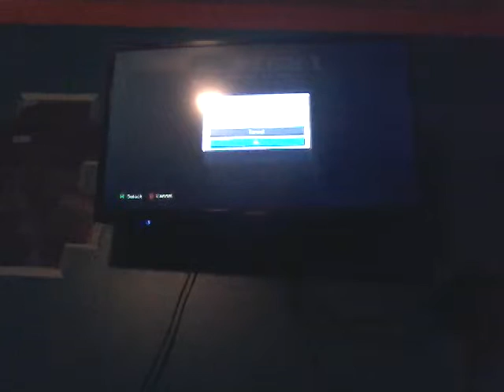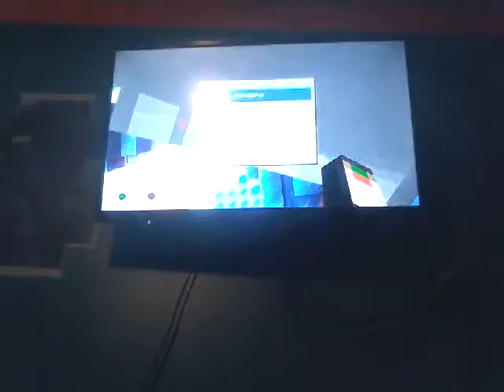Bahh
Fun vid